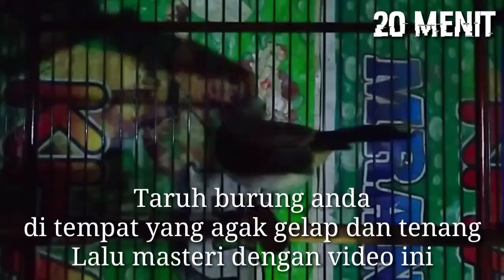Taruh Burung Anda ditempat agak gelap lalu masteri ini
Masteran kondisi remang - remang